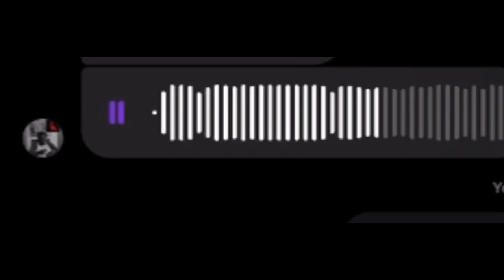I LIKE YOU PRANK ON RANDOM GIRL (FACETIME EDITION) *Got Spicy*❤🤳